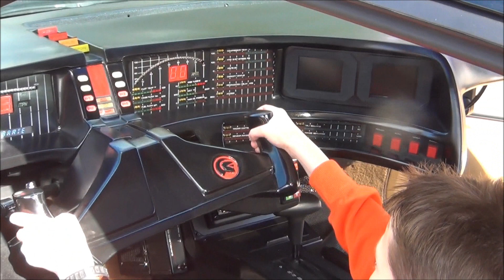shoot beyond the labyrinth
,beyond the labyrintth